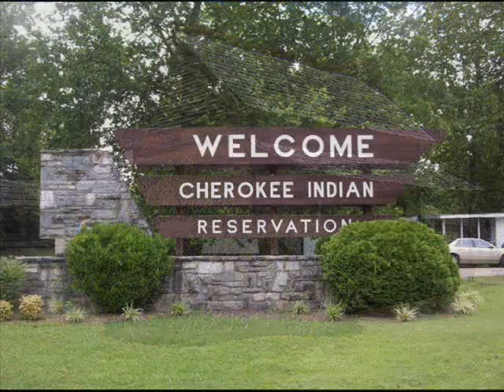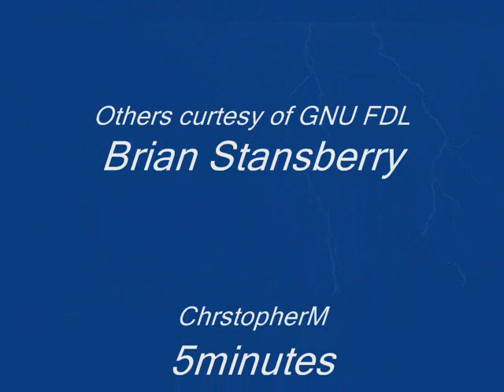John Denver The Foxfire Suite